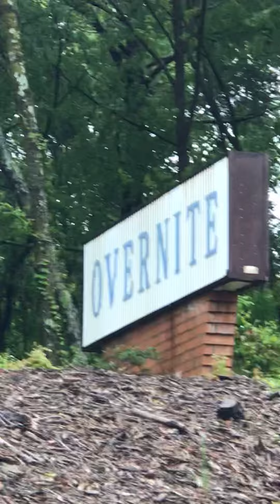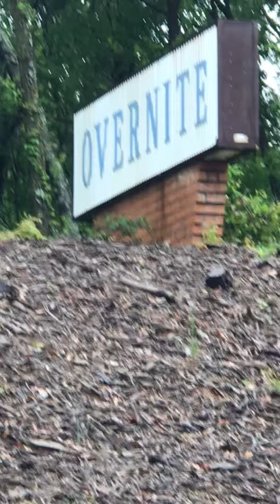Overnite Sign on I-85 in Georgia